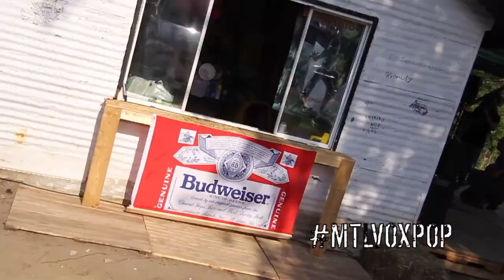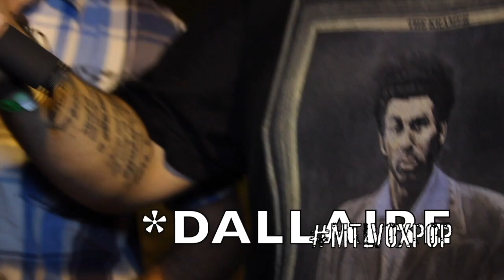MTL VOXPOP - L'épluchette a Dallaire OMFG!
S'il y a bien un endroit où tu dois te retrouver l'an prochain c'est bien à l'épluchette de chez Dallaire un genre de mini Rockfest tout aussi magique!!